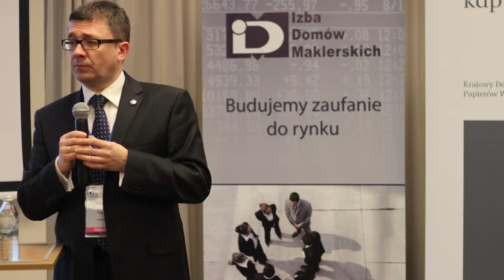XVI Konferencja Izby Domów Maklerskich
XVI Konferencja Izby Domów Maklerskich odbędzie się w dniach 4-6 marca 2016 roku w Bukowinie Tatrzańskiej.Tematem przewodnim konferencji będzie: „RYNEK KAPITAŁOWY DLA ROZWOJU POLSKIEJ GOSPODARKI”. To jedno z największych i najbardziej prestiżowych wydarzeń w branży papierów wartościowych w Polsce z udziałem najważniejszych ekspertów rynku kapitałowego. Tegoroczna konferencja będzie wydarzeniem szczególnym, ponieważ odbędzie się w roku obchodów 25-lecia rynku kapitałowego w Polsce a także 20-lecia działalności Izby Domów Maklerskich. Więcej o tej konferencji powie nam Waldemar Markiewicz, Prezes Zarządu Izby Domów Maklerskich.